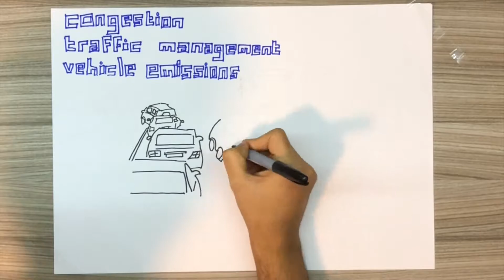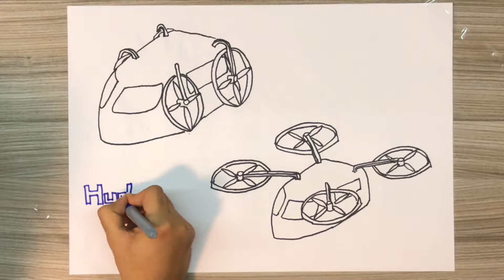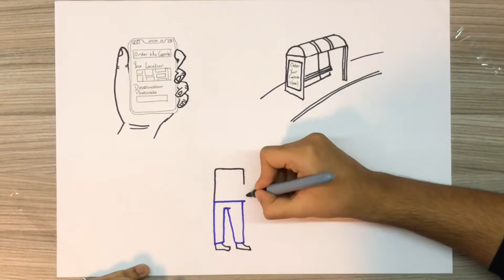M28EKM - Megaminds - Smart Capsule Drones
The future of mobility - Using Smart Capsule Drones for public transportation and good deliveries